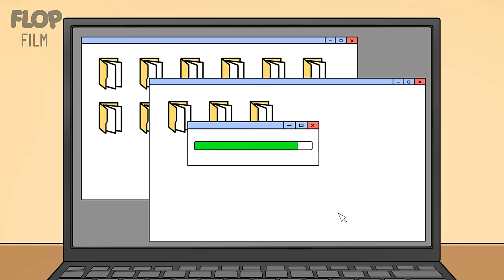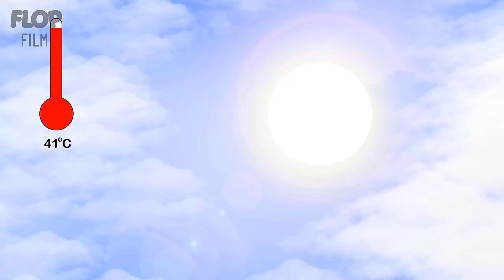CatNap x DogDay SUS 🤣 Smiling Critters Part 2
After a containment breach unleashes Catnap into the Playtime Co. factory, Player is attacked! The vicious Catnap is trying to protect his Smiling Critter friends from the evil CEO. Dogday, Bubba Bubbaphant, Hoppy Hopscotch and all the other Smiling Critters remind Player that Catnap isn't the monster we think he is. In fact, Catnap will do anything to help his friends.

► Please don't copy or reupload. Thank you for your respect!

Hello everyone! I am FLOP! My main job is producing Animation videos! I'm trying to work hard every day... So, I will upload new videos regularly. Each video is a message that I want to send to you. It is also my great motivation for me to try harder! I'm so grateful for being here with me!